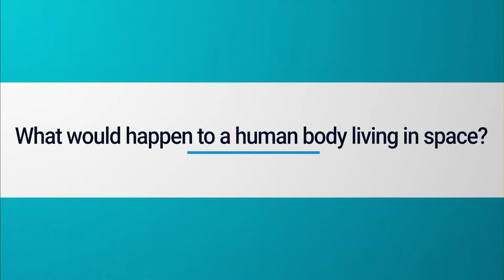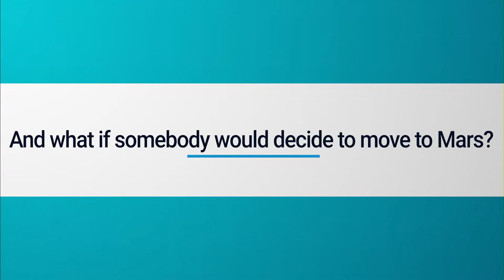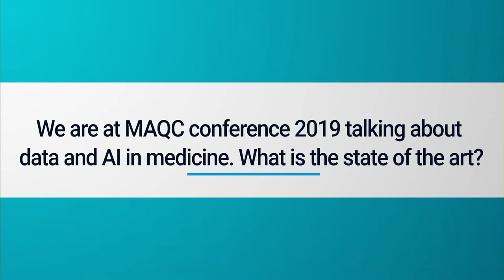THE INTERVIEW | Christopher E. Mason about NASA's twins study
Scott Kelly spent 340-day in space for NASA's investigation that studied identical twin astronauts. In the meanwhile, his brother Mark stayed on Earth. Christopher Mason, guest of FBK at 2019 MAQC conference, took part in the research by studying the change in genes expression.

Interview and videomaking by Alessandro Girardi
Video editing Riccardo Osler